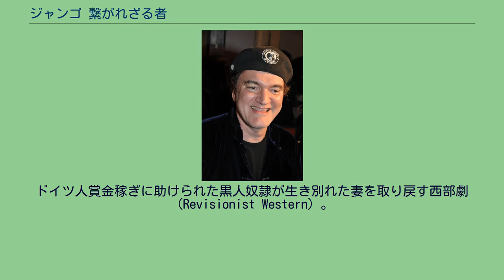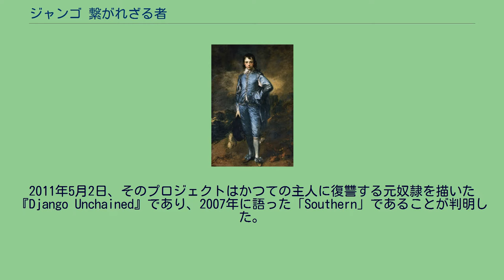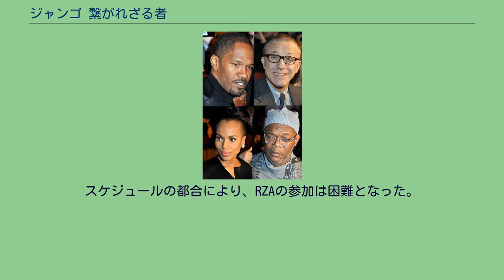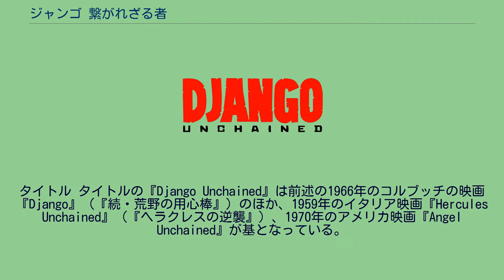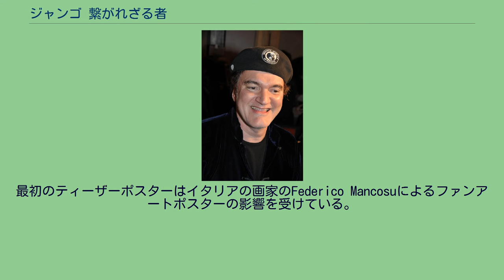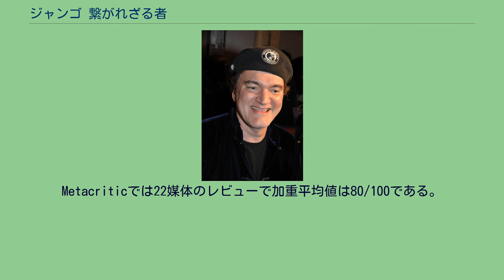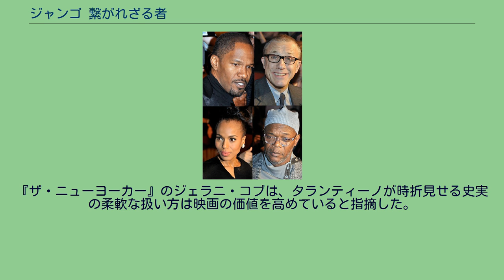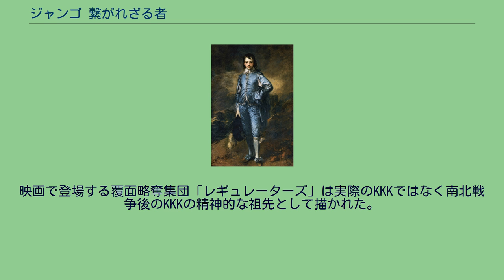ジャンゴ 繋がれざる者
『ジャンゴ 繋がれざる者』（ジャンゴ つながれざるもの、原題：Django Unchained）は、2012年に公開されたアメリカ映画。
ドイツ人賞金稼ぎに助けられた黒人奴隷が生き別れた妻を取り戻す西部劇（Revisionist Western）。
監督・脚本はクエンティン・タランティーノ、出演はジェイミー・フォックス、レオナルド・ディカプリオ、クリストフ・ヴァルツ、サミュエル・L・ジャクソン。
世界で高い評価を受け、アカデミー賞では5部門ノミネート、内、脚本賞と助演男優賞を受賞。
タランティーノの脚本賞受賞は代表作『パルプ・フィクション』以来2度目、助演男優賞を受賞したヴァルツについても、タランティーノ監督の前作『イングロリアス・バスターズ』に続いての快挙となった。
興行成績も非常に高く、アメリカ・世界共に、タランティーノ作品で最高収益を上げた『イングロリアス・バスターズ』を超えて大ヒットを記録した。
南北戦争直前のアメリカ南部テキサス。
ドイツ人賞金稼ぎシュルツは、賞金首の三兄弟の手がかりとなる黒人奴隷ジャンゴを手に入れる。
奴隷制を嫌悪するシュルツは、三兄弟の追跡に協力させたあとジャンゴを解放し、賞金稼ぎの相棒にする。
ジャンゴの生き別れの妻ブルームヒルダ（ヒルディ）がミシシッピのキャンディ農園に所有されていることが判明する。
シュルツとジャンゴは格闘奴隷の買い付けを装ってキャンディ農園の主カルヴィンに近づく。
シュルツの見せ金1万2000ドルに欲目を出したカルヴィンは2人を農園に招きいれる。
他人のふりをしてヒルディの購入に成功する寸前、カルヴィンの従僕スティーブンがヒルディとジャンゴの関係を見抜く。
カルヴィンは、シュルツを脅迫し、ヒルディの代価として1万2000ドルを強請りとる。
シュルツはカルヴィンの人間性に耐えがたくなり彼を射殺する。
シュルツはカルヴィンの部下に撃たれる。
残されたジャンゴは大立ち回りを演じるが、ヒルディを人質に取られて捕縛される。
家長を殺されたキャンディ家は、報復としてジャンゴを奴隷の酷使で悪名高い鉱山に売却する。
ジャンゴは、鉱山に運ばれる道中で運び屋たちを殺して脱走し、キャンディ農園に舞い戻る。
キャンディ家の人間たちを撃ち倒して屋敷を爆破し、救出したヒルディと共に農園を去る。
パリ・プレミアでのジェイミー・フォックス、クリストフ・ヴァルツ、ケリー・ワシントン、サミュエル・L・ジャクソン（2013年1月）。
パリ・プレミアでのクエンティン・タランティーノ監督（2013年1月）。
2007年にクエンティン・タランティーノが『デイリー・テレグラフ』にて、アメリカ合衆国ディープサウスを舞台としたマカロニ・ウェスタンのアイディアがあると語った。
タランティーノは製作意図について「僕はずっと、このアメリカのヒドい過去である奴隷問題を扱った映画を製作したいと思っていたが、歴史に忠実な映画にはしたくなくて、ジャンル映画として描きたいと思っていた。特にアメリカのウエスタン作品は、極端に奴隷問題を避けて描いてきた作品が多かった。海外の国は強制的に過去に犯した残虐行為に対して、国ごとに対処しなければならなかったが、どこかアメリカはこの奴隷問題に関しては、みんなの過ちとして捉え、誰もしっかりと、この問題を見つめていないと思う」と説明した。
2009年11月、タランティーノは『イングロリアス・バスターズ』の宣伝のため来日した際、滞在先のホテルで、買い込んだ大量の西部劇映画のサントラを聴きながら本作の最初のシーンのアイデアが生まれ、ホテルのメモ用紙に書き始めたという。
2009年12月、タランティーノは『イングロリアス・バスターズ』とは異なるジャンルのプロジェクトの存在を明かした。
2011年5月2日、そのプロジェクトはかつての主人に復讐する元奴隷を描いた『Django Unchained』であり、2007年に語った「Southern」であることが判明した。
2012年10月、頻繁にタランティーノのコラボレーションをしているRZAは、『ジャンゴ...